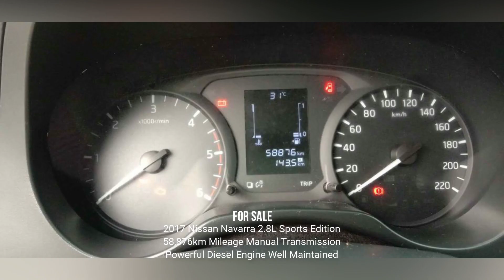For Sale Top 7 Segunda Manong Sasakyan with Price | Bentahan ng mga second hand cars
For Sale! Cash or financing!

2022 Kia Sorento 2.2L SX
Automatic Turbo Diesel E-Parking Brake
Cruise Control (Top Of The Line)

2016 Isuzu D-max 3.0 LS 4x2
Automatic Transmission Diesel Engine
64,540km Mileage All original Stocks

2021 Ferrari SF90 Stradale AWD 4,000km Mileage
V8-90° INTERCOOLED TWIN-TURBOCHARGED
AUTOMATIC TRANNY W/ PADDLE SHIFTER

2017 Nissan Navarra 2.8L Sports Edition
58,876km Mileage Manual Transmission
Powerful Diesel Engine Well Maintained

2022 Toyota Hilux Conquest
4x2 GR Look Automatic Transmission
2.4L Diesel Engine 15,000km mileage

2016 Ford Mustang Automatic
2.3L Eco boost Full Exhaust Well Maintained
28,000km Mileage Pristine condition

2015 Toyota Corolla Altis E 1.3L Fuel Efficient
Manual Transmission Excellent running condition
Fast and smooth running Tested in long drive